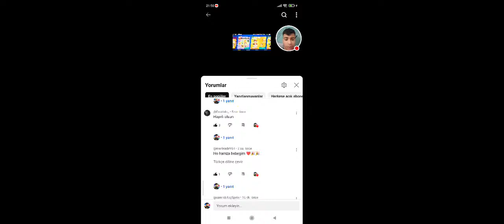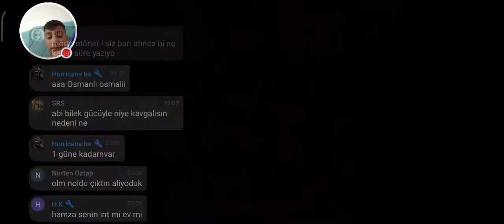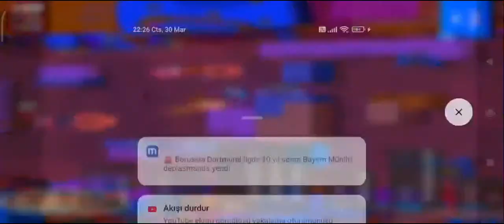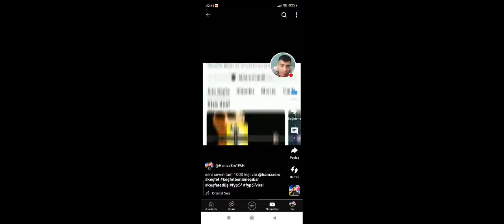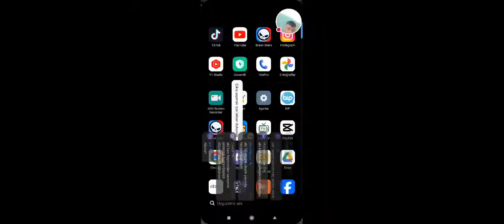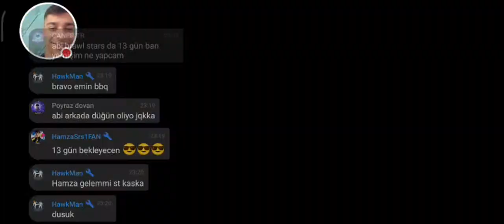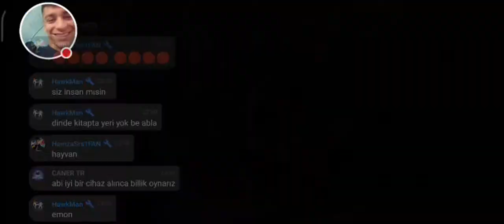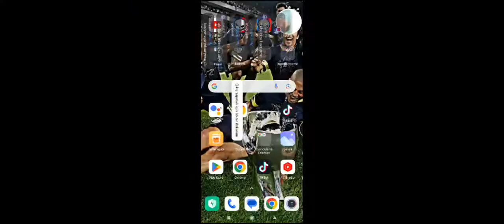HAMZASRS1 kanalı canlı yayında